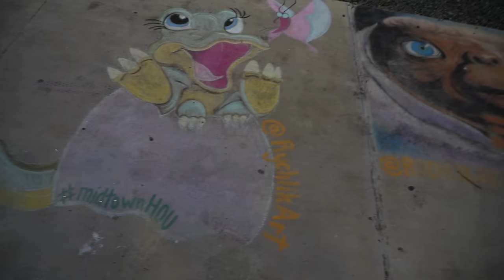I have been keeping a secret from everyone....(for a few days ;p) | transformation glow up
See you on Wednesday for another try on haul :)